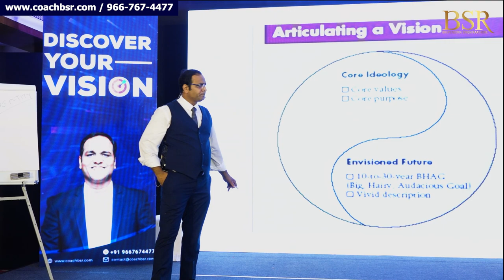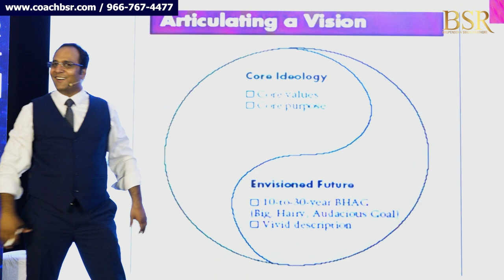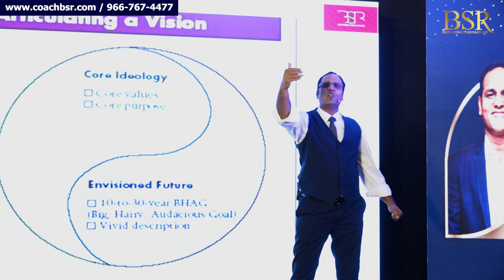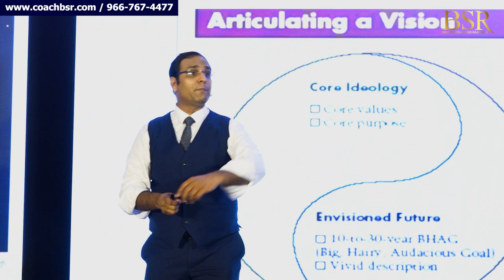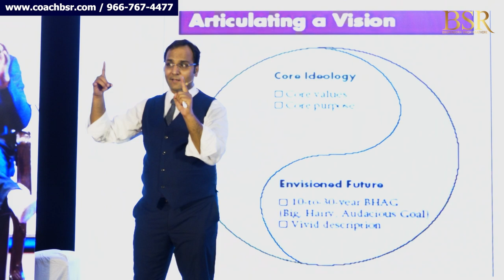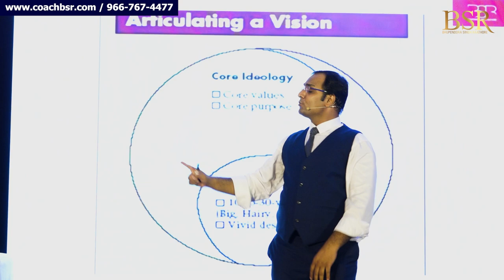कर्तव्य निभाने के लिए माँ ने दिया बेटे का बलिदान ( हजारो सालो में एक बार हुआ ) - Panna Dhaye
An ideology is a set of opinions or beliefs of a group or an individual. Very often ideology refers to a set of political beliefs or a set of ideas that characterize a particular culture. Capitalism, communism, socialism, and Marxism are ideologies.
Books of BSR - 1.

Bhupenddra Singh Raathore (Also Known As Coach BSR) is an entrepreneur, Amazon bestselling author, philanthropist, and life & business strategist. Bhupenddra Singh Raathore is a towering name in the field of training, known for creating miraculous breakthroughs in the lives of people and businesses simultaneously. For more than a decade, millions of people have enjoyed the warmth, humor, and transformational power of Coach BSR’s business and personal development events.
Coach BSR is the author of two Amazon bestsellers, including the recent groundbreaking book on 15 Days Public Speaking. CoachBSR has transformed more than 50 lac lives around the world through his live seminars, educational videos, and Online Training.
He leads by example - BSR is the driving force and mastermind behind, “The Magic Of Thinking Rich” workshop. This is the World’s Biggest only free live workshop conducted for an entire month every quarter to transform people’s mindsets and sow the seeds of success psychology because when the people change, the nation changes.
CoachBSR started this workshop as a social initiative in the month of November 2020 with the sole purpose to help his fellow countrymen fight the adverse mental effects of the corona pandemic. He is also the aggregator and interviewer of the Think Rich Show, where he invites some of the top business leaders, social activists, and Bollywood celebrities to share their inspirational life stories.
BSR is a leader called upon by the leaders. He has worked with top corporate houses and is a frequent advisor on topics like business growth decisions; workforce optimization, sales enhancement, etc. Names of the clients include Mercedes Benz, Coca-Cola, Tata, Vodafone, Mahindra, LIC, JCB, Federal Bank, and Johnson & Johnson to name a few.

Awards & Achievements
1) He has been awarded “Public Speaker Of The Year 2021” in the India Mentors and Business Coaching Summit organized by Franchise India
2) He has been awarded “The Education Excellence Awards 2021” by Dainik Bhaskar
3) He is a Guinness World Record Title Holder for Most Viewers of a Leadership Lesson Live Stream on YouTube
4) He is a Guinness World Record Title Holder for Most Viewers of a Time Management Lesson Live Stream on YouTube
5) He has been awarded “The Most Viewed YouTube Live Program on Law of Attraction – The Magic of Thinking Rich” by the World Records Forum.
6) He has been conferred with a “Certificate of Appreciation” by Films Today Magazine for his outstanding contribution and humanitarian work and support to others during covid 19
7) He has been a keynote speaker at the UN Headquarters in New York
8) He has been conferred with the “Business Mentor of The Year” 2018 by Entrepreneur India Magazine
9) He has been honored with the “Asia’s Greatest Emerging Leader” Award 2017 for his extraordinary contribution to thousands of Businesses in the country.
10) He has been awarded a “Certificate Of Commitment” by the World Book of Records, London for conducting the Magic of Thinking Rich Season 3 continuously for 28 days.
11) He has been a TEDx and Josh Talks Speaker.

Best Videos -

Top Playlists by CoachBSR